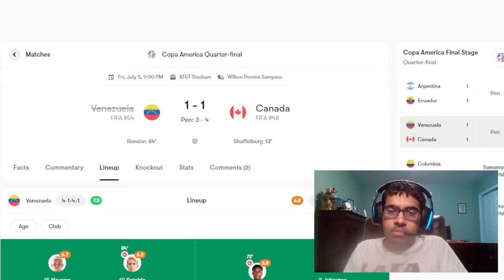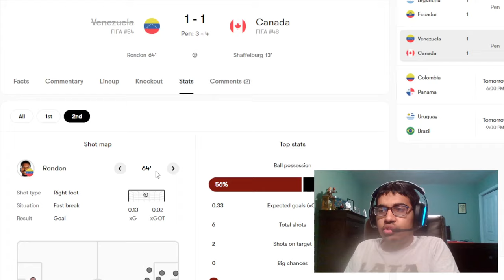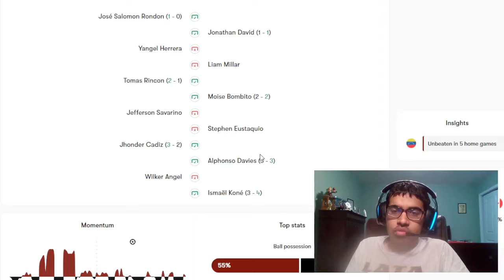CANADA ADVANCE TO THE SEMI-FINALS AS DEBUTANTS | COPA AMERICA REACTION